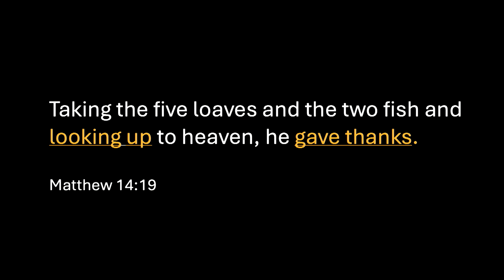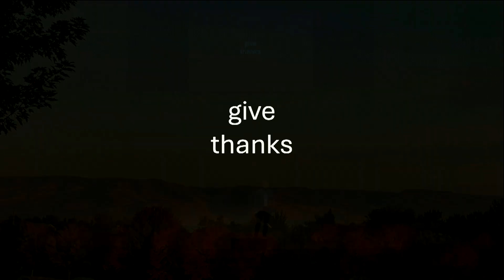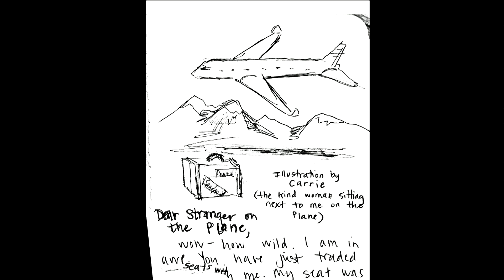Faith360 | Alex Bryan (October 24, 2024)